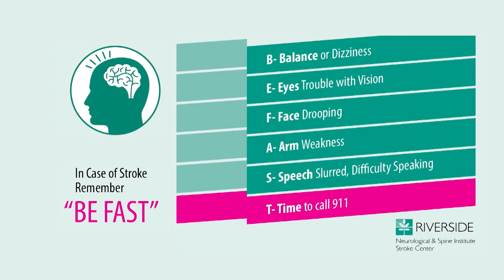Stroke Awareness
May is Stroke Awareness Month, and our friends at Riverside are using the opportunity to not only treat, but educate patients on strokes and stroke prevention.

Jamika Royal started having some weird symptoms and messaged her doctor on MyChart. Her doctor told her to go straight to the emergency department, because she was having a stroke!

It’s of utmost importance to call 911 right when you realize you may be having a stroke or a brain attack. This is because the longer it takes to open the blood vessel up which caused the stroke, the more damage you will have to your brain.
There are two different kinds of strokes. The first is caused by the blockage of a blood vessel in the brain, the second is caused by a ruptured blood vessel, or bleeding in the brain.

Symptoms of a stroke can range from very mild to severe. When it comes to symptoms of a stroke- remember the acronym BEFAST. Balance (or dizziness), Eyes (trouble with vision), Face drooping, Arm weakness, Speech slurred, Time to call 911!

Mrs. Royal was sent home after her initial ER visit due to lack of lasting symptoms. When she went to follow up with her primary care provider the following week, she went numb again- this time on the right side instead of the left. She was rushed to Riverside so the physicians could quickly take action.

Sometimes a person might not even realize that they are having a stroke, because the part of the brain that would alert them is the same part that is being damaged.

Riverside has a Comprehensive Stroke Center, which brings the highest level of stroke care possible to the patients and the community.

If you or someone you love is experiencing symptoms of a stroke, please call 911 immediately.